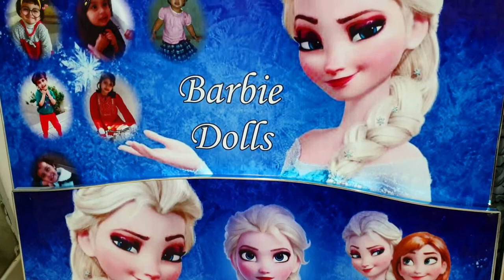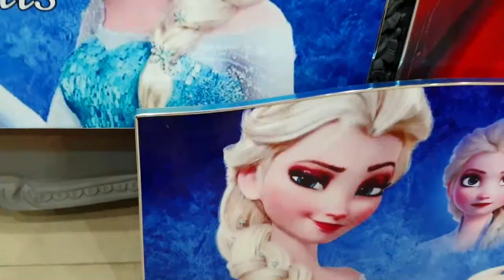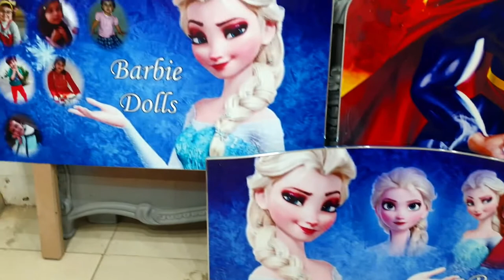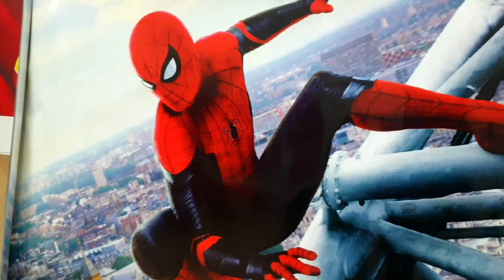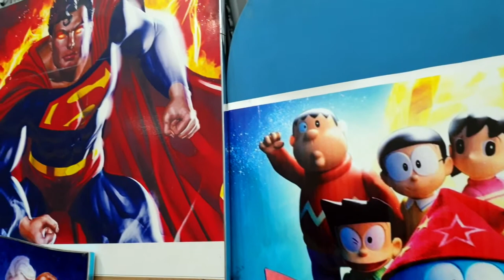Baby Furniture Bed Designs Barbie and Super Hero Bed Design